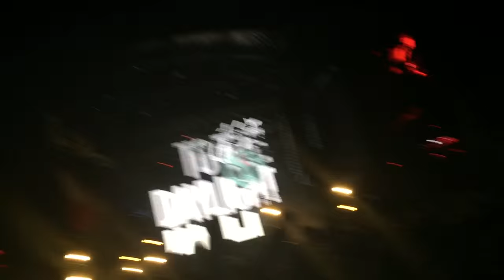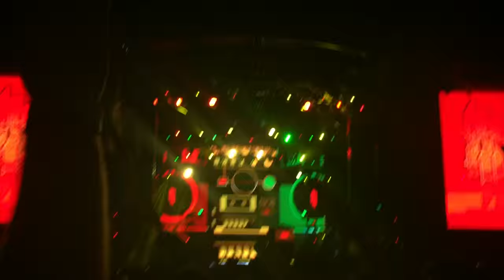Skrillex Live at Free Press Summer Fest 2015 Houston TX FULL SET